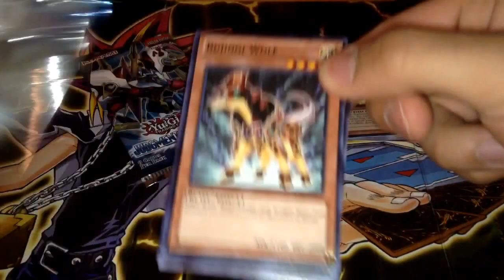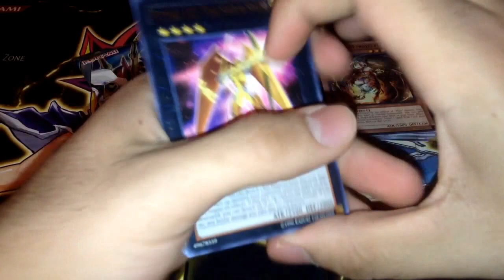Yugioh judgment of the light pack opening